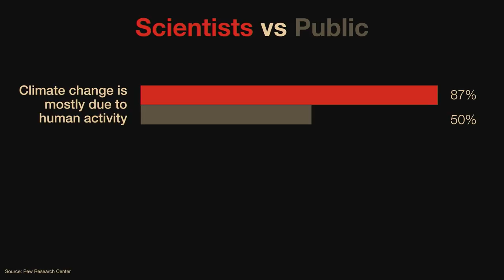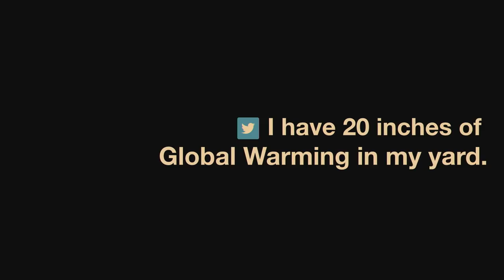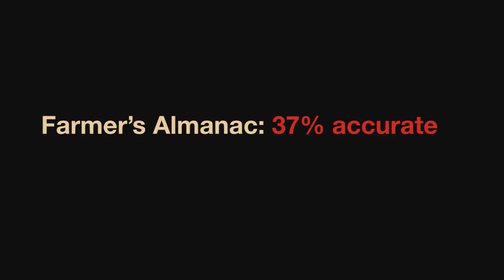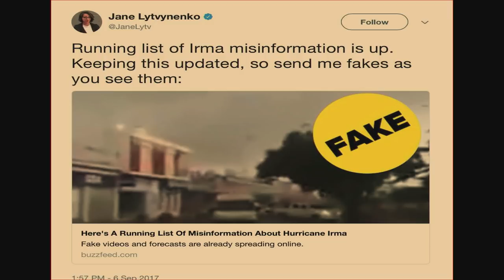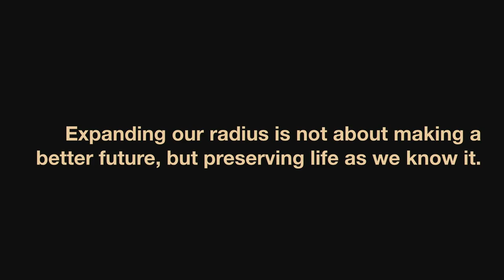Expand Your Radius: Reshaping a Public Understanding of Science | J. Marshall Shepherd | TEDxUGA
With this talk, Dr. J. Marshall Shepherd explores how examining personal biases can reshape public understanding of science. Dr. J. Marshall Shepherd is the Georgia Athletic Association Distinguished Professor of Geography and Atmospheric Sciences. He is the director of the Atmospheric Sciences Program and a professor and associate department head in the Department of Geography. He received his B.S., M.S. and PhD in physical meteorology from Florida State University. As a leading international expert in weather and climate, Dr. Shepherd has received many honors and awards including the 2018 HMS Helmut Landsberg Award and has appeared on national media platforms like CNN and the Today Show. He also hosts Weather Geeks, a pioneering science talk show that airs Sundays on The Weather Channel. Dr. Shepherd currently chairs the NASA Earth Science Committee and advises key leaders at NASA, the White House, Congress, Department of Defense, and officials from foreign countries. This talk was given at a TEDx event using the TED conference format but independently organized by a local community.